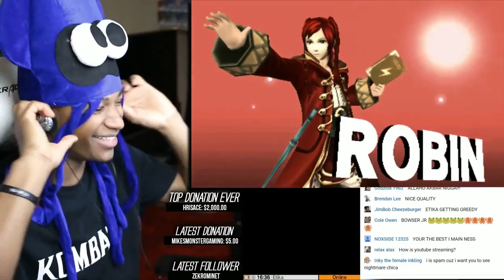Sleeping on the competition ͡° ͜ʖ ͡°